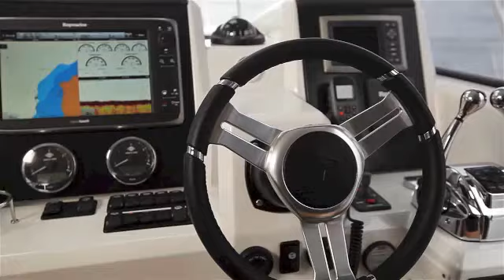Jeanneau Velasco Power Boat -(Archive Yacht Sales Promotion Video)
You can find additional information such as technical details, prices, additional photos and virtual tours for the Jeanneau Velasco 43, at Jeanneau.com.